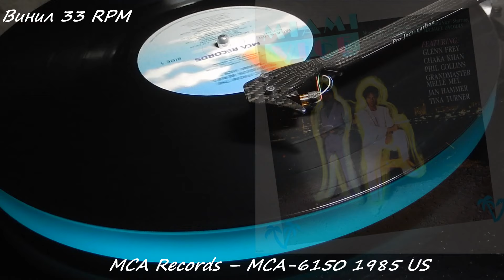Phil Collins–In The Air Tonight vinyl